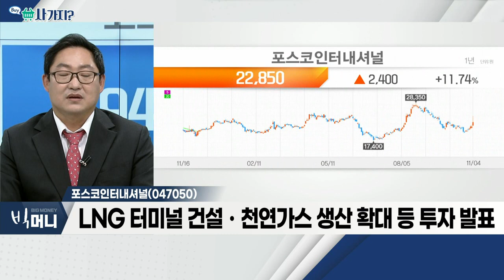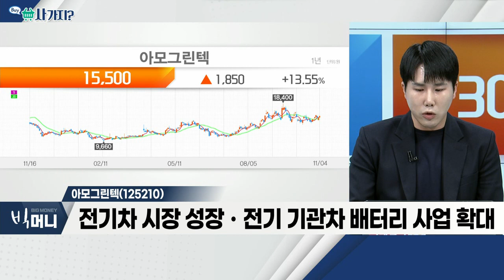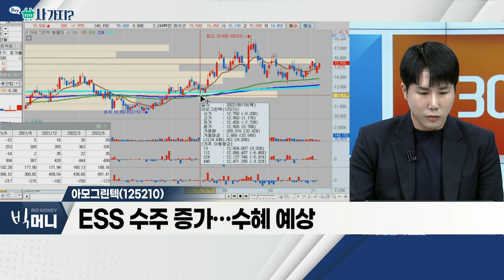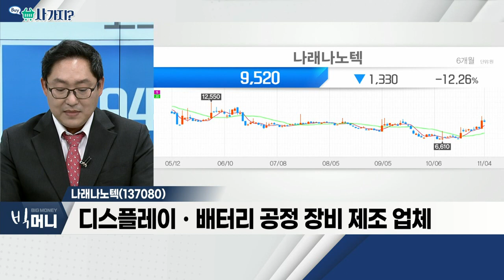포스코인터내셔널(047050), 아모그린텍(125210), 나래나노텍(137080)_사가지 (20221104)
- '포스코에너지' 흡수합병 승인ㆍ투자 계획 발표
- 글로벌 에너지전문기업으로 성장 목적
- LNG 터미널 건설ㆍ천연가스 생산 확대 등 투자 발표

- 전기차 시장 성장ㆍ전기 기관차 배터리 사업 확대
- 5G 기지국 증가 등… 고효율 자성소재 기대
- ESS 수주 증가… 수혜 예상

나래나노텍(137080)
- 디스플레이ㆍ배터리 공정 장비 제조 업체
- 최근 LG에너지솔루션, '4680셀' 투자 발표
- 세계 최초 전기차 AMOLED용 기판 양산화 기술 개발